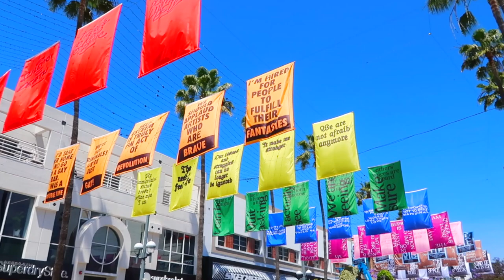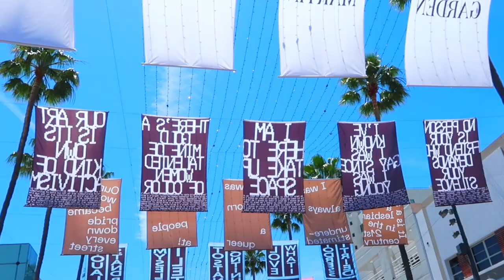French Bulldog Explores Third Street Promenade | The Frenchie Trekker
Hi Friends! Today we’re going to explore Third Street Promenade in Downtown Santa Monica. Did a little shopping and sightseeing, it was a good day. 🐶🐾🛍

Max

📍LOCATION:
  Third Street Promenade